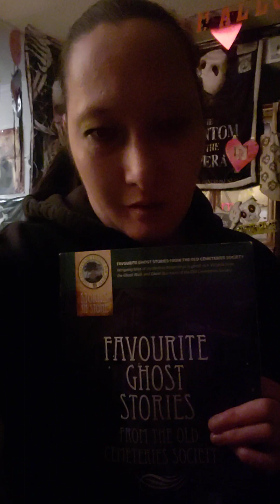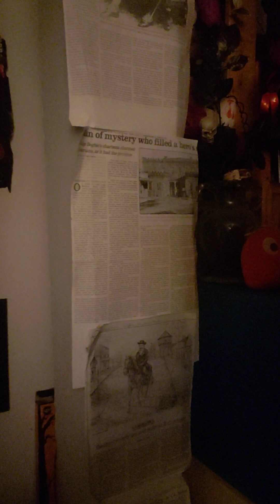Halloween decorating part 1